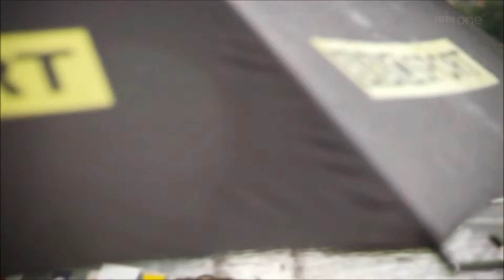F1 2012 Monaco Grand Prix BBC Intro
2012 Formula 1 Monaco Grand Prix at Monte Carlo. Enjoy this fun little intro to the race. Also this is exaclty why the BBC coverage is superior to Sky. Too bad Martin Brundle left.